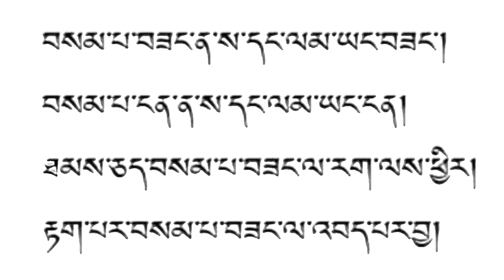Story of two Pandits --- Motivational story / What Makes us Good and Bad ?